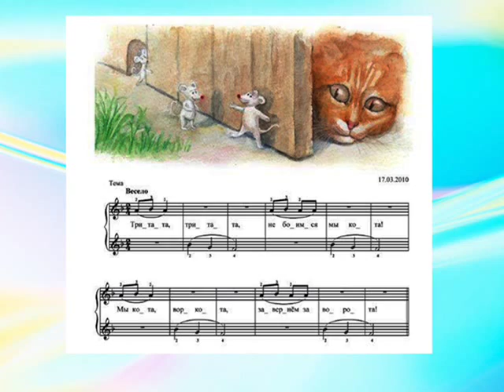Ольга Явор. Музыкальная живопись.Кот и мыши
Ольга Явор. Музыкальная живопись. Пьесы для фортепиано. Вариации "Кот и мыши".